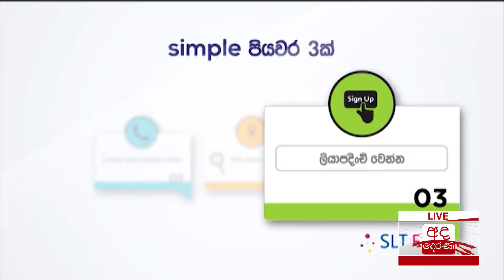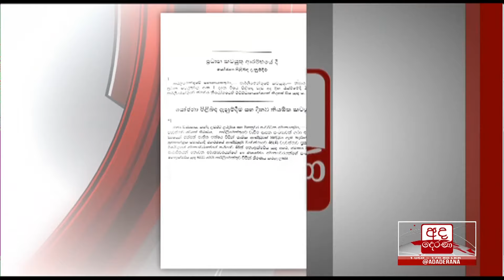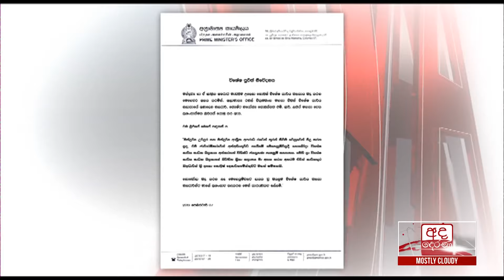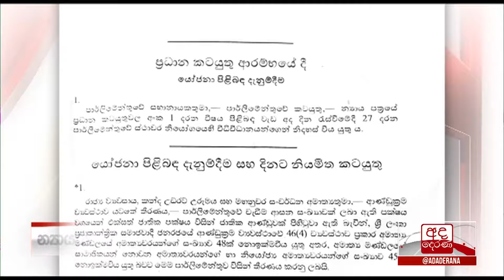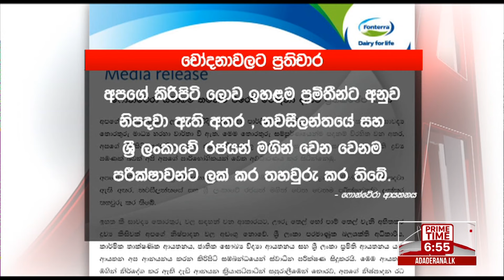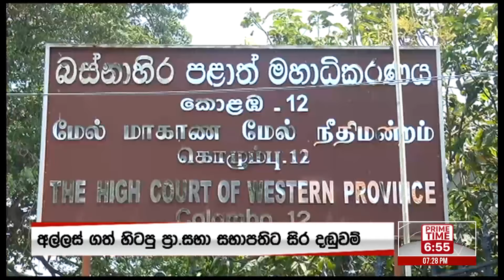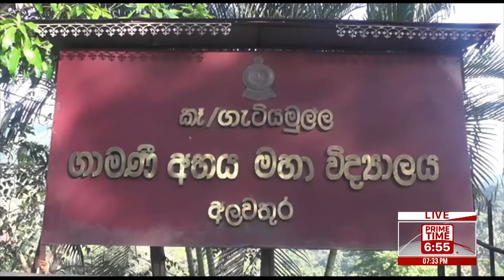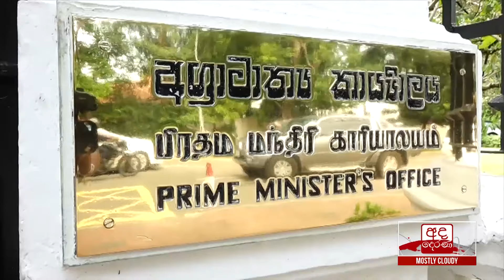අද දෙරණ 6.55 ප්‍රධාන පුවත් විකාශය - 2019.02.07